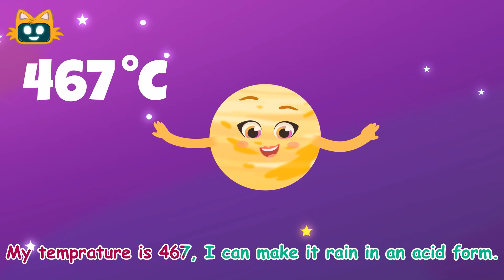Venus Song | Planet Songs for Kids | Miniyo Kids Songs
Venus is so hot and bright. She is the nighbour of our planet Earth. Venus song has a lot more information about Venus. Learn space with Miniyo's solar system songs!

Amazon Music

★Lyrics:
If you ask my name, Venus it is
Clouds turn around me like frizz

Venus, it’s so hot! Venus, oh so hot!
Venus, it’s so bright! Venus, oh so bright!

You see all these rays of Sun? I imprison them inside me.
The second planet in the Solar System
You see all these rays from Sun? I imprison them inside me.
I’m the second planet in the Solar System

I may look like Earth, it’s true. Both neighbour and also sister.
But I turn to the contrary.
Sun rise from West, but sets from East.
I may look like Earth, that’s true. Both neighbour and also sister.

From the brightest brightest stars, or from all other planets
I’m more light, I shine even more! I’m evening star and morning star!

Look at me through a telescope, you can see my phases like moon
My temprature is 467, I can make it rain in an acid form.